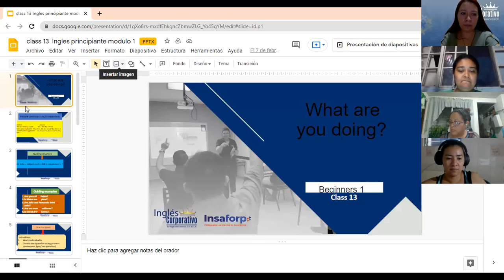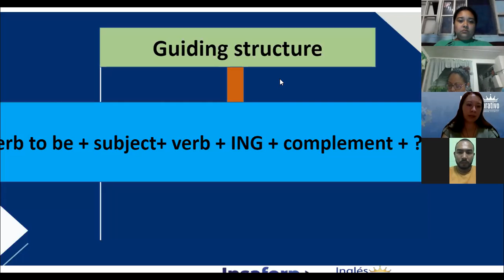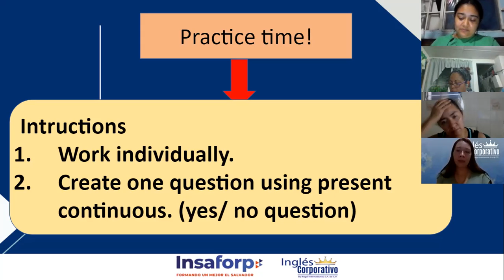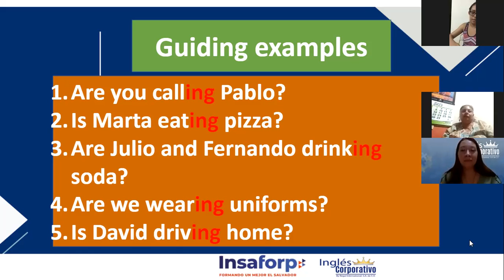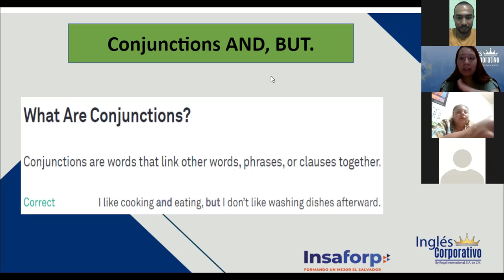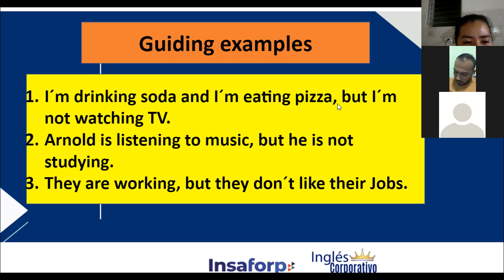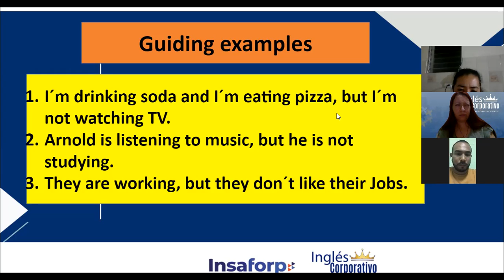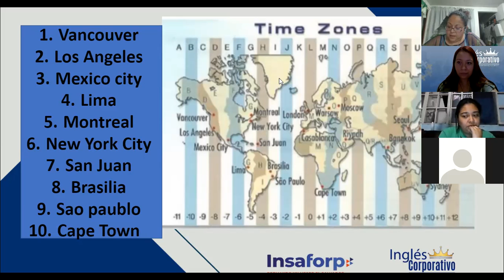Ingles Corporativo-Conjunctions, Class#13 - Day 13